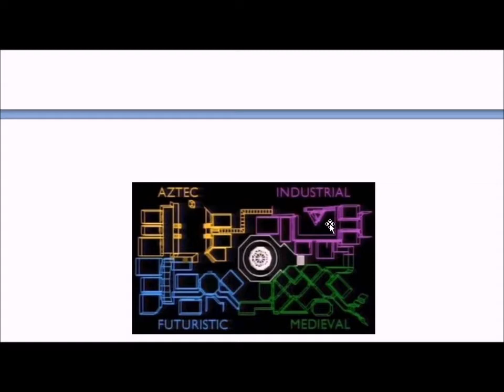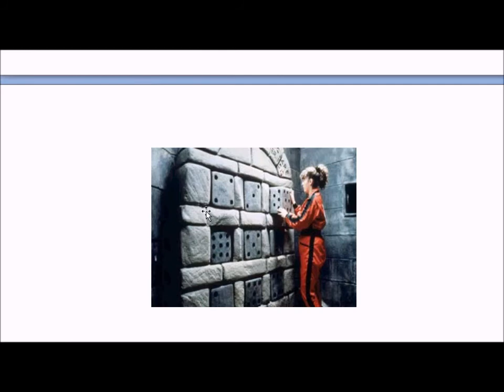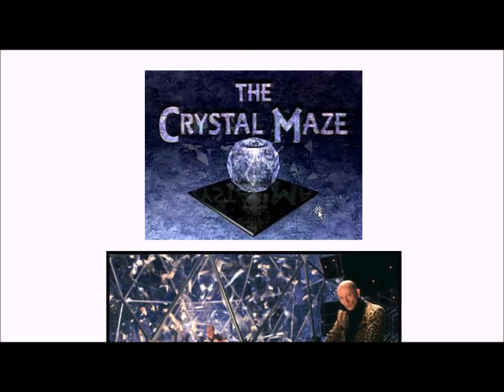SGSM FOREIGNER #15 The Crystal Maze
głosujcie na powerfull 10!